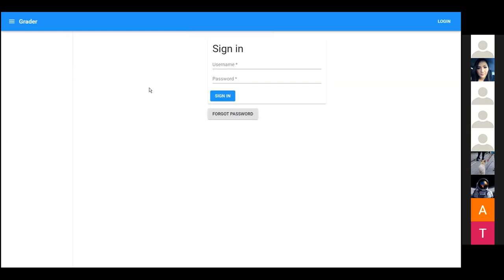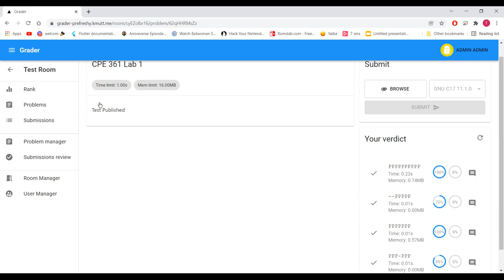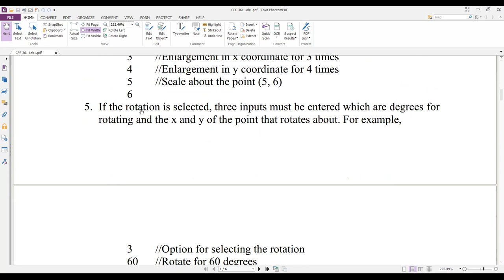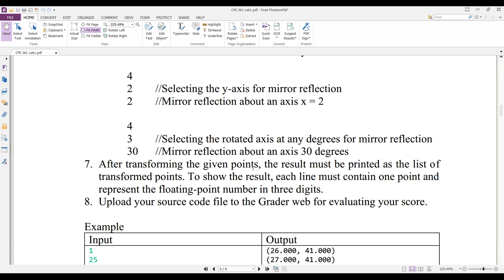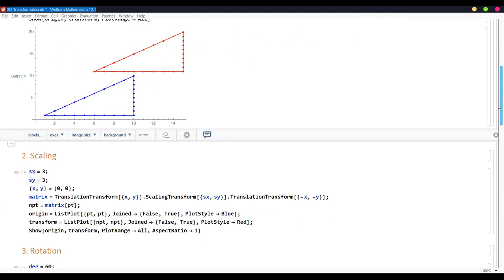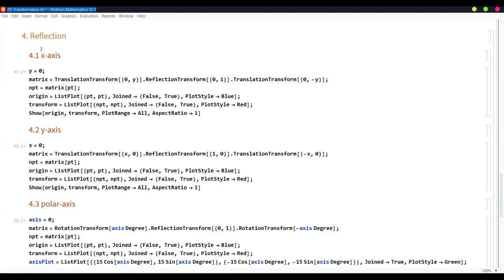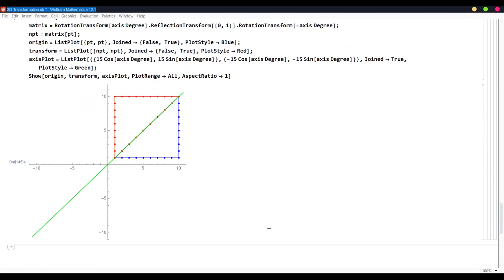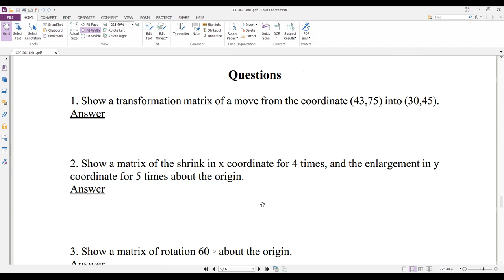CG Lab 1